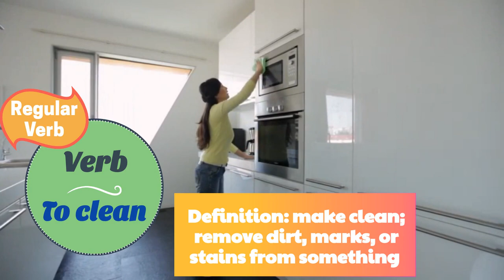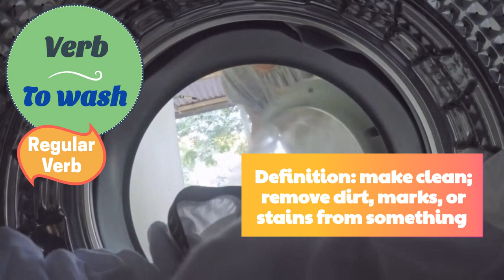🧹 Cleaning & Chores in English! 🧤🧽 English for Cleaners! Easy to Follow!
🧤🧽 This video will teach you lots of different vocabulary for cleaning in the kitchen. This is the first part of this series and in future episodes, we will cover the bathroom, garden, and much more! This is a very diverse area of English so we will cover VERBS, NOUNS, and ADJECTIVES, with EXAMPLE SENTENCES! 🧹✨